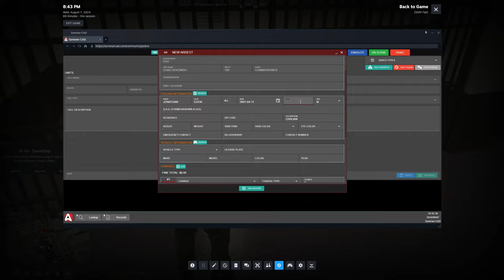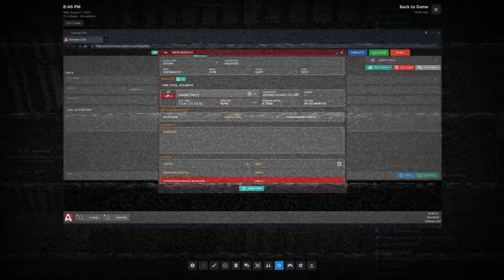I joined the sheriff office In GTA 5 RP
In this exciting episode of GTA 5 RP, I decided to switch things up and join the Sheriff’s Office! Experience the thrill of law enforcement as I patrol the streets of Los Santos, respond to emergency calls, and take down criminals. From high-speed chases to intense shootouts, this roleplay adventure has it all!

Join me as I navigate the challenges of being a sheriff in the unpredictable world of GTA 5 RP. Whether it’s catching criminals, helping citizens, or just trying to survive the day, you’ll see it all in this action-packed episode!

🔥 What to Expect:

Joining the Sheriff’s Office in GTA 5 RP
Patrolling Los Santos as a deputy
Epic car chases and criminal takedowns
Realistic law enforcement roleplay
Action-packed and immersive gameplay